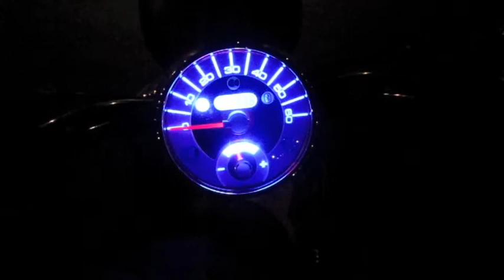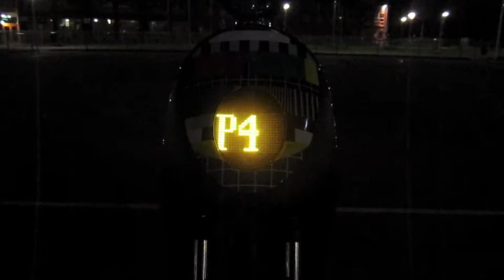eeeeFUN verlichting / Lights